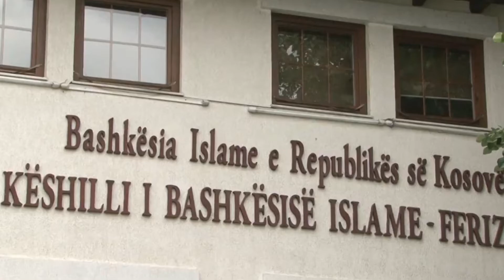KBI në Ferizaj uron besimtarët myslimanë për festën e Fitër Bajramit 14 QERSHOR 2018 RTV TEMA